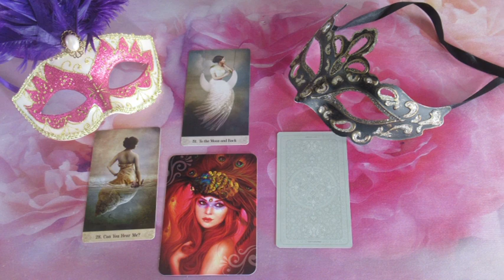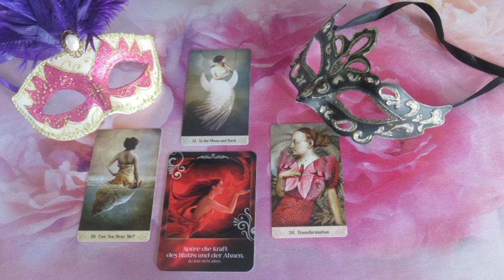??? JÓSLÁS November 18-án "Minden jóra fordul"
Telefonos elérhetőségem jóslásra:
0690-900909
750Ft/Perc

Átutalás:
Erste Bank
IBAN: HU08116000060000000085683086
BIC: GIBAHUHBXXX
Tulajdonos: Dendera Susanna Medici
Kép: shutterstock/dedMazay/Deniz Uzunoglu/tigra62